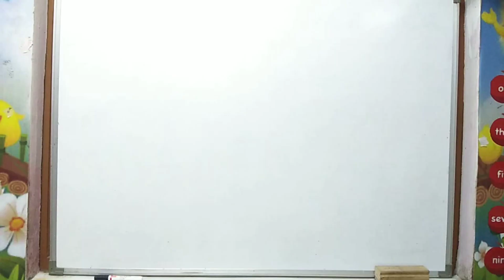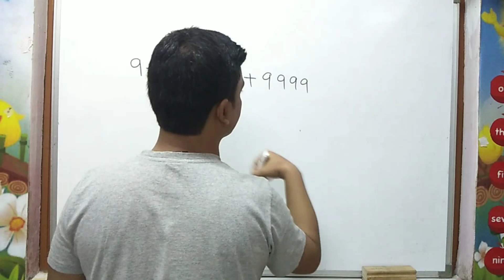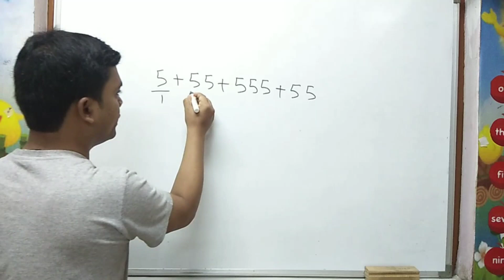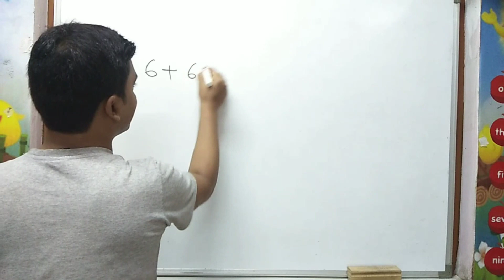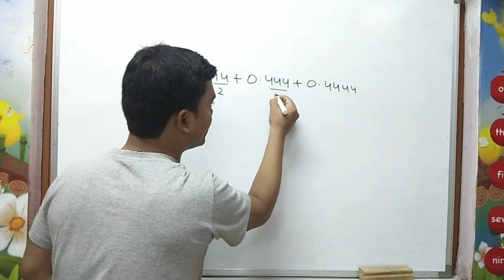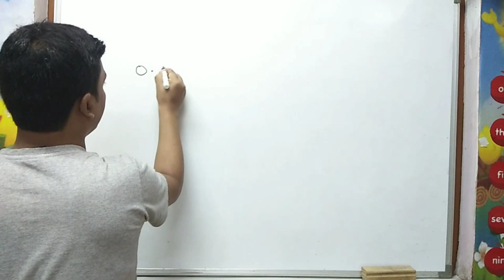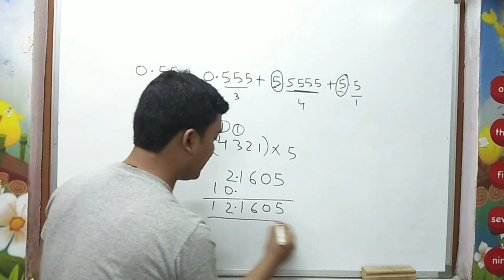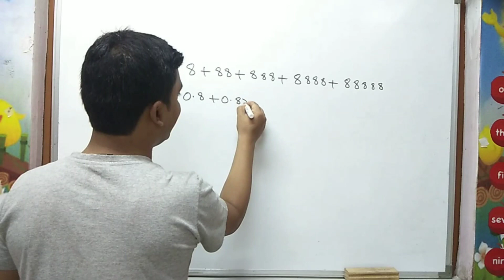Addition trick | maths trick for addition |vedic maths trick for addition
Addition trick by imran sir
Best logic that you have ever seen
Its an amazing tool to addition  in seconds without calculator
Very logical and easy to remember...